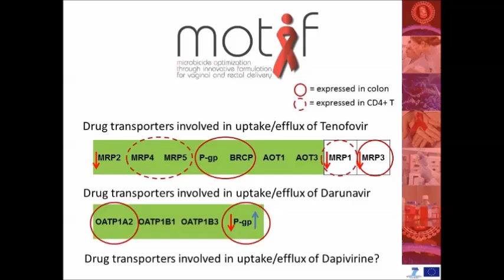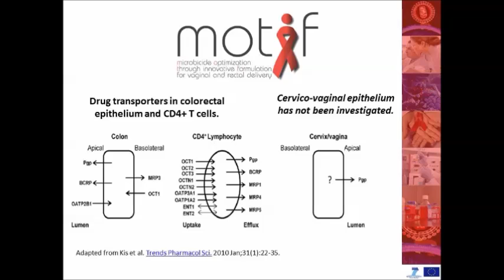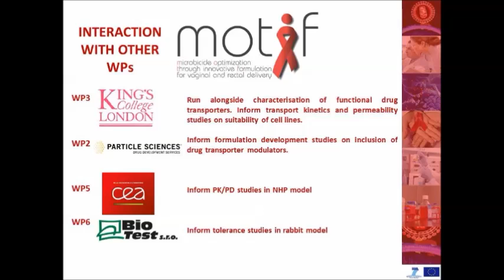Interview with Karolin Hijazi from University of Aberdeen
Interview with Karolin Hijazi from University of Aberdeen - Explanation of MOTIF Project

MOTIF is an acronym for Microbicide Optimization through Innovative Formulation for vaginal and rectal delivery. It is a collaborative project co-funded by the European Union under the 7th Framework Programme (FP7) where MOTIF tackles the research topic of topical antiretroviral microbicides for a proactive approach of the prevention of HIV infection.

MOTIF was created based on several results achieved in the ongoing large-scale collaborative project CHAARM (Combined Highly Active Anti-Retroviral Microbicides).

The consortium aims to develop novel microbicide combinations and to test their efficacy using in vitro and in vivo (NHP) models.

The objectives in the MOTIF project are to provide optimal drug concentrations to target sites with the end product of the investigation conducted in order to discover effective microbicide drug formulations that provide rapid measurement.

The MOTIF investigation lasts for 36 months and will end in September 2015.